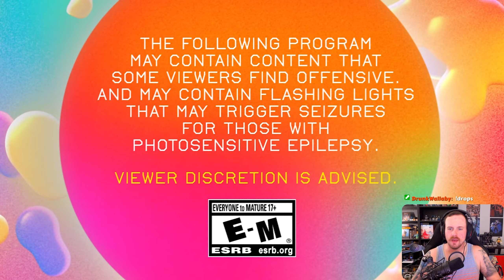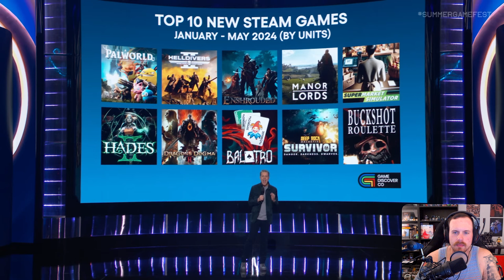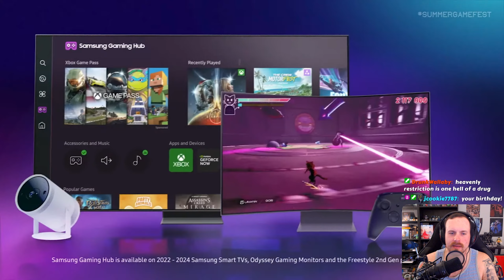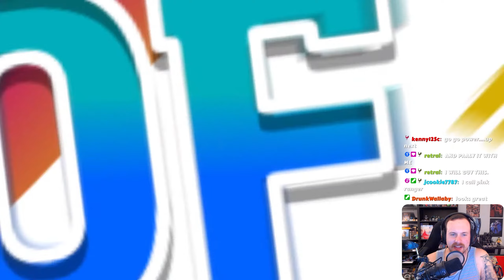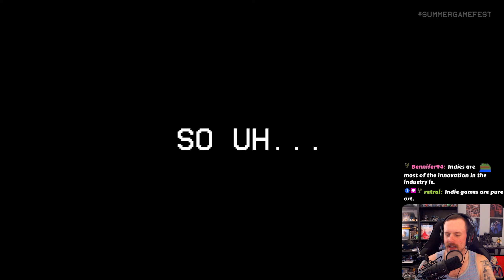SUMMER GAME FEST 2024 - COMRADE WATCH PARTY AND DISCUSSION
Summer Game Fest 2024 watch party and discussion.